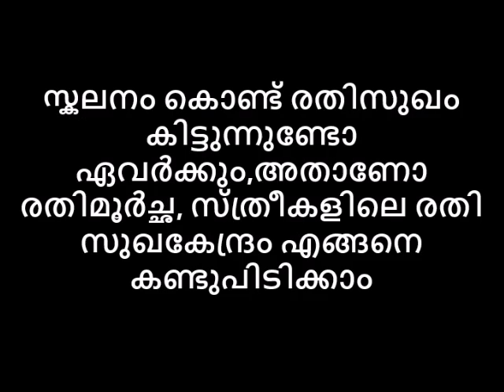സ്ത്രീകളിലെ രതിസുഖകേന്ദ്രം എങ്ങനെ കണ്ടുപിടിക്കാം സ്ഖലനം കൊണ്ട് രതിസുഖം കിട്ടുന്നുണ്ടോ ഏവർക്കും